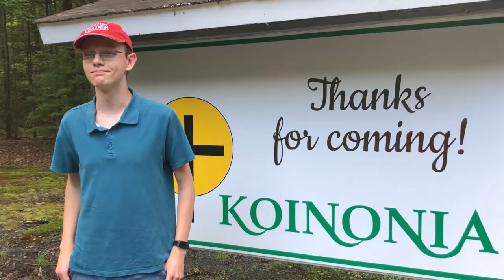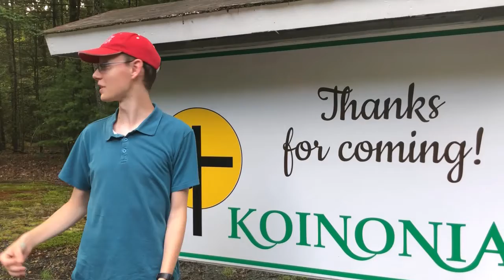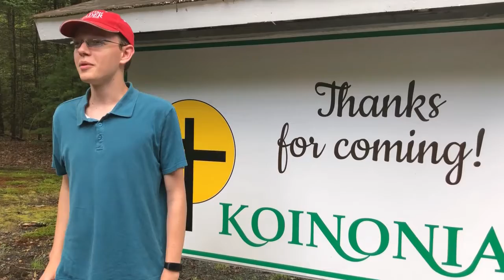Tyron Kaiser - Camp Koinonia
Tyron is from Durban, South Africa. He enjoyed his Summer working at Camp Koinonia.